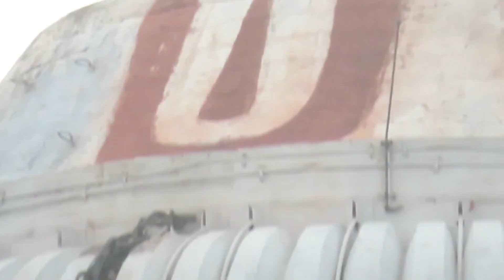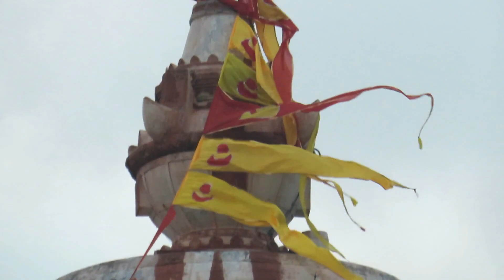Flag Changing Rituals at Puri Jagannaath Temple || watch it